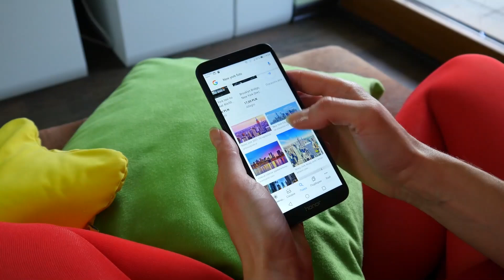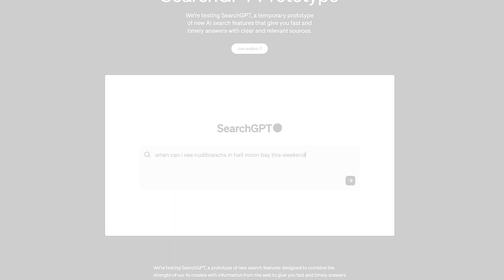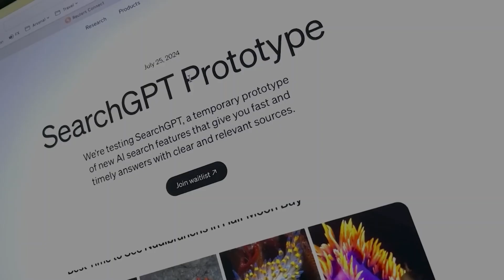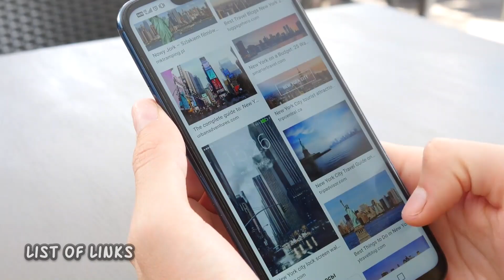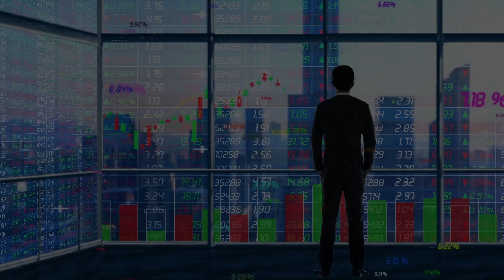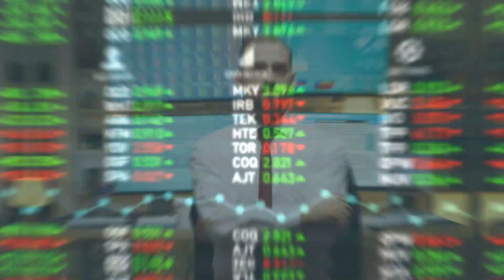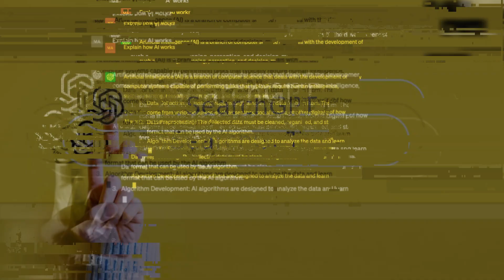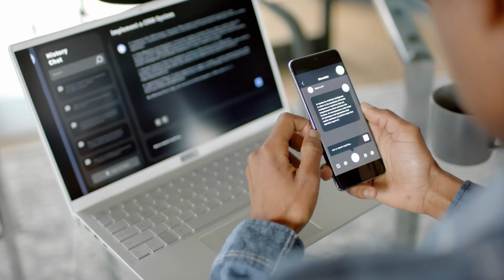OpenAI's New SearchGPT Shakes Up the Industry, Google Stock CRASHES!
OpenAI's latest innovation, SearchGPT, is causing a massive stir in the tech world! With its groundbreaking search capabilities, this new AI is shaking up the industry, leading to a shocking crash in Google’s stock. Find out how SearchGPT is redefining search technology and what this means for the future of the internet!